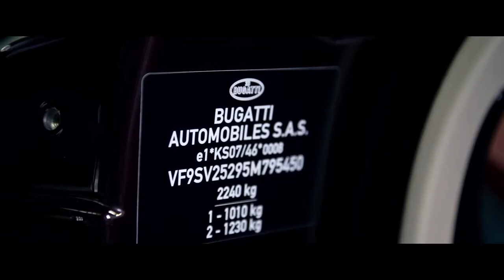CWEB.com - Exclusive Video Footage provided by Bugatti Grand Veyron. The Art of Making Bugatti.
Get a chance to win a free movie or a concert ticket when you vote for the celebrity or movie we review on CWEB.com